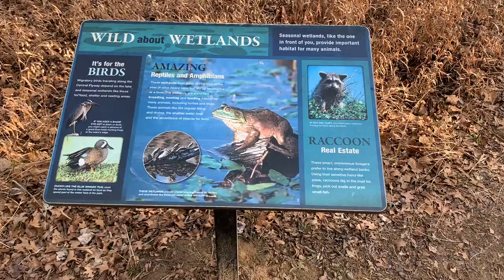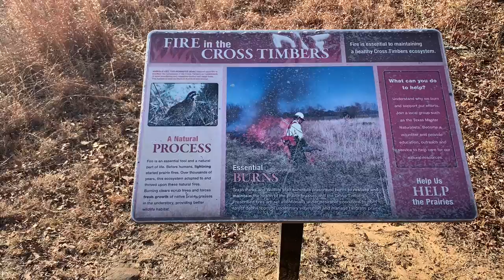Slow TV Texas - Ray Roberts Lake State Park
Randy Bell Scenic Trail— Experience the many stories this trail has to share, and explore the woodlands and prairies as they were before Ray Roberts Lake was developed.